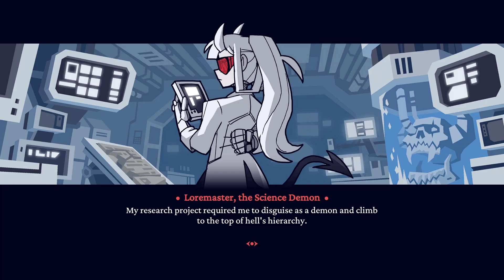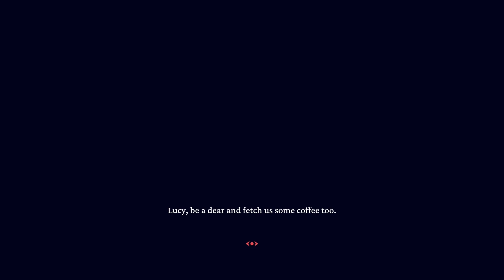Examtaker (Helltaker DLC) No Commentary (PC)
How to escape from 2 sexy sadistic demons in 7 easy steps.